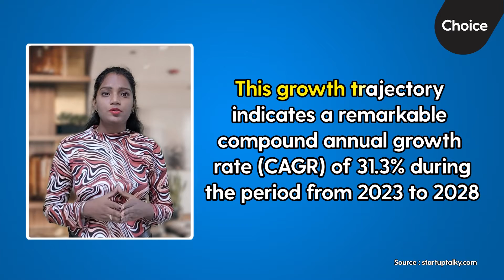Zepto - India's Fastest Grocery Delivery in 10 Mins | Case Study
Zepto is a startup based in Mumbai that offers a 10-minute grocery delivery service. Aadit Palicha and Kaivalya Vohra launched Zepto to provide customers with ultra-fast grocery delivery.

Specializing in delivering groceries before the turn of a year is what Zepto is hailed for. It has worked with 86+ dark store owners in thirteen different areas in 2021, generating over one million deliveries. To fulfill orders promptly, Zepto employs its network of 'cloud shops' or micro-warehouses.

Zepto's secret of the trade lies in its capacity to routinely offer an extensive range of goods for delivery in under ten minutes. It's at the heart of everything the company does, and it's why they've been able to grow so quickly while maintaining incredible client loyalty.

Zepto operates in multiple cities with a 1000+ strong workforce and delivers 5000+ products, including fresh produce, daily essentials, health products, and more, within 10 minutes. Utilizing advanced technology and optimized delivery centers, the company is transforming the Indian grocery segment. With rapid commerce on the rise, Zepto's innovative approach positions it as a leader in the grocery delivery sector, capitalizing on the growing demand for faster delivery services in India. According to IMARC Group, the Indian online grocery market was worth $6.8 billion in 2022. It's expected to grow significantly and reach $37.0 billion by 2028, showing a strong CAGR of 31.3% from 2023 to 2028.

Zepto is on track to become India's first unicorn in 2023. The company is in discussions to secure about $150 million from StepStone Group, along with Nexus Ventures and Gladebrook Capital. This new funding is expected to value Zepto at around $1.3 billion, showcasing its remarkable growth and potential in the quick commerce sector. Zepto's early investors have seen returns of up to 6,000% in secondary markets before its latest funding achievement.

Have you ever thought of starting a startup with your friends? Share your startup ideas in the comments!